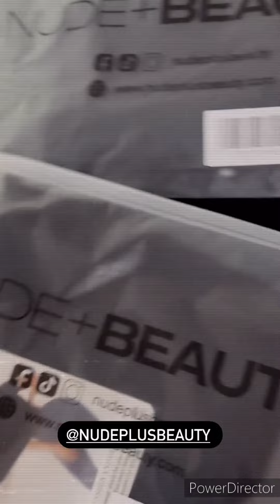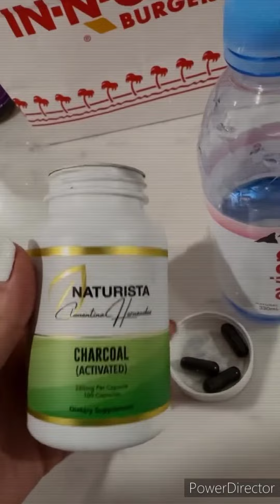😱Kenia ontiveros come comida😱 que no debe de comer😱 kenia & Larry hahora son FIT 100%💯